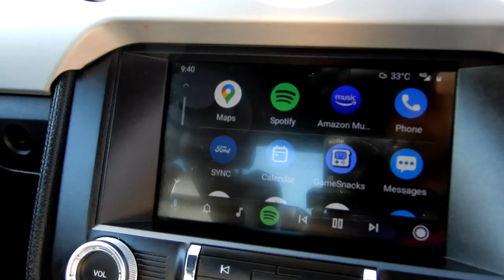2017 FORD MUSTANG